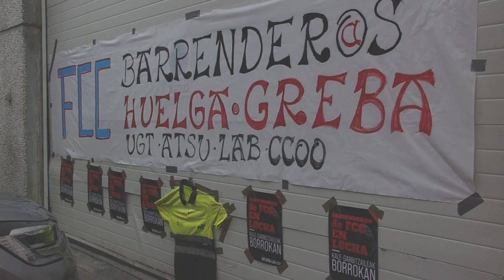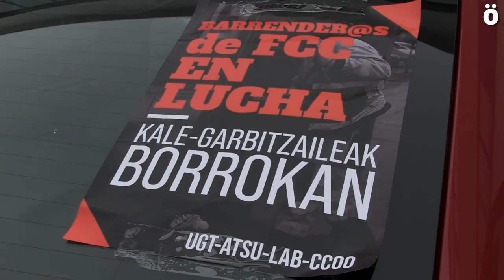La plantilla de FCC de limpieza viaria en Iruñea en huelga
Desde el comité de empresa cifran en un 95% el seguimiento de la huelga y denuncian un probable atropello a un trabajador por parte de un directivo con su vehículo. Reclaman contratación justa en la empresa que responda a criterios de antigüedad, una jornada laboral de lunes a viernes y subidas salariales que respondan al IPC; ya que como denuncian la inflación golpea especialmente a la plantilla que lleva años con tímidas subidas salariales.